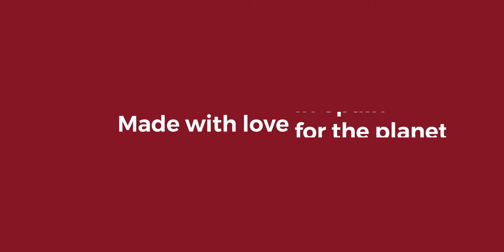Wonders - Made with love for the planet - EN